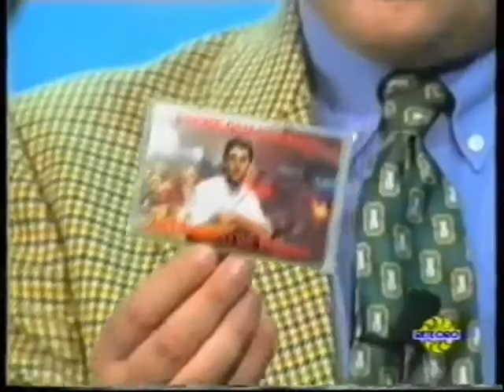(1992)Antonello De Pierro canta Cuore Giallorosso su Rete Oro a Sport in Oro